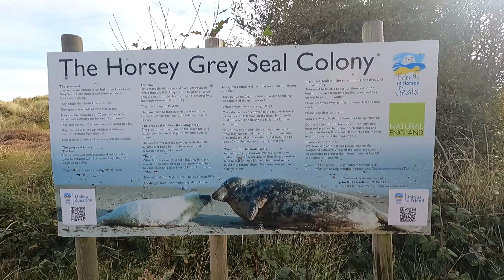Disaster at the Winterton Cafe!! Beach to Norfolk Broads Cycle Ride via the Seals at Horsey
I rode to the Winterton Cafe only to find it had fallen off the cliff

Saw the seals at Horsey and rode around the Norfolk Broads